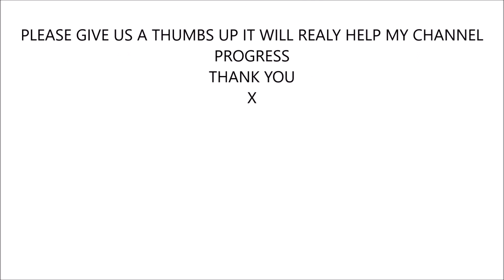DUTCH COMBO BRAIDS HAIRSTYLE / HairGlamour Styles / Braids Hair Tutorial